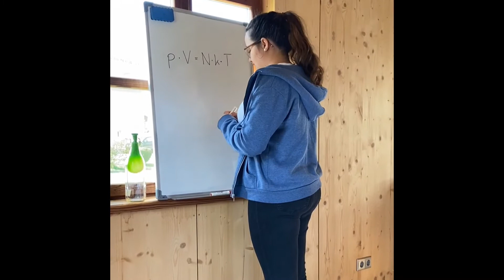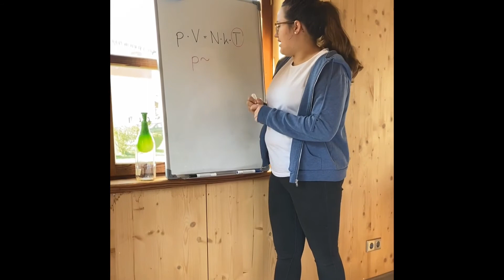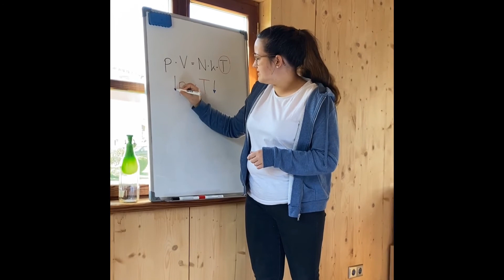Physik Adventskalender Tag 18: Der Luftballon in der Flasche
Adventskalender der AG Didaktik der Physik Salzburg.
Tür 18 - Der Luftballon in der Flasche